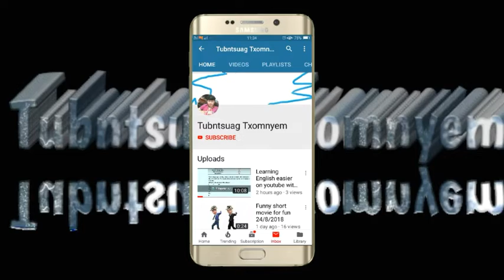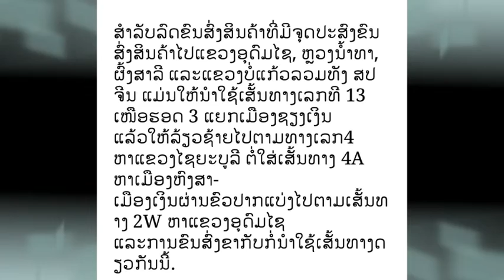Xov xwm 18/9/2018 Choj ປາກເຊຶອງ pua lawm